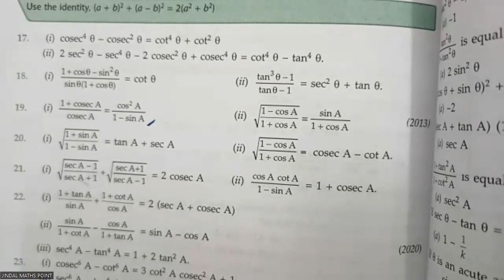Ch-18 Trigonometrical Ratios Of Standard Angles Ex-18 Q. No.8-18 From ML Aggarwal For ICSE Class 9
Chapter 18: Trigonometrical Ratios of Standard Angles
Introduction to Standard Angles:

Standard angles in trigonometry are typically 0°, 30°, 45°, 60°, and 90°.
Trigonometric Ratios of 0°, 30°, 45°, 60°, and 90°:

Sine (sin
sin), cosine (cos
cos), and tangent (tan
tan) values for these standard angles.
Values of cosecant (csc
csc), secant (sec
sec), and cotangent (cot
cot) can be derived from these basic ratios.
Use of Trigonometric Tables:

Understanding and using trigonometric tables to find trigonometric ratios of angles.
Application Problems:

Solving problems involving trigonometric ratios of standard angles.
Real-life applications, such as measuring heights, distances, and angles.
Trigonometric Identities and Equations:

Introduction to basic trigonometric identities and equations involving standard angles.
Graphical Representation:

Graphical representation of trigonometric functions for standard angles.
Practice Exercises and Problems:

Problems and exercises to reinforce the understanding of trigonometric ratios of standard angles.